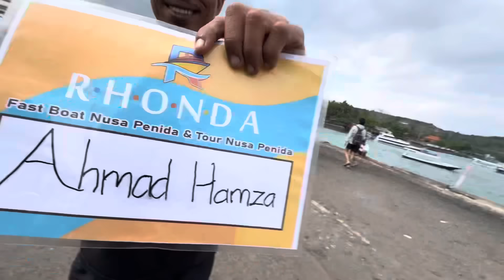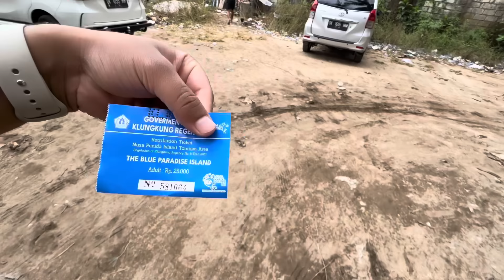Accident ho geya 😭😭 || Sara Trip Kharab